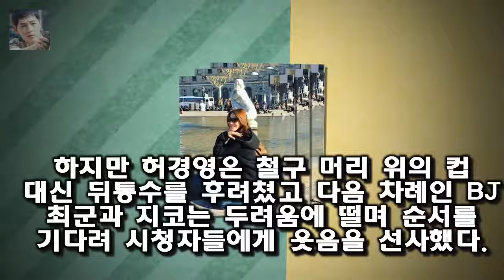최사랑·허경영 염문설 이전 BJ 지코와 최군·철구 벌벌 떨어?...신분증 검사에 차량검문의 사연은? - KNS뉴스통신 지난 2017년 4월 아프리카TV에서 개인 방송을 운영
가수 최사랑과 허경영이 주목받고 있다
23일 최사랑과 허경영이 염문설에 오르면서 화제의 중심에 선 가운데 최사랑과 허경영의 염문설 이전 BJ 철구와 지코의 사연이 눈길을 끈 것
지난 2017년 4월 아프리카TV에서 개인 방송을 운영중인 유명 BJ 철구는 BJ 지코 최군과 허경영을 찾아가 시청자들으이 시선을 사로잡은 바 있다
경비원들은 이들의 명단을 확인한 뒤 트렁크를 한번 열어달라며 차량을 검문했다

우결 태민과 손나은 - 작은 거짓말이 부른 예측불허의 미래  ( 생애 첫 이벤트 선물이어서 이런 긴장을 느끼는 것 같습니다 .) :
소속사는 그러면서 갑작스러운 비보에 유족들과 지인들 모두 비통함 속에 고인을 애도하고 있다고 덧붙였습니다 [전문] 하지원 동생 전태수 사망...최근까지 연기자 복귀 논의 :
박 감독은 중앙수비수 대신 공격수를 투입하는 히딩크식 전술로 패색이 짙던 경기를 연장전으로 이끌었다 베트남 히딩크 마법의 끝을 알 수 없다 :
[★밤TView]불청 이하늘과 함께 한 대마도 여행 낚시 초밥 DJ DOC- 스타뉴스 먼저 김광규 강수지 이하늘 구본승은 바다낚시를 즐겼다
[★밤TView]절찬상영중 두번째 영화 상영도 성공적(Feat.흥부자)- 스타뉴스  이날 이성경은 영화 상영에 앞서 애곡리 주민들을 위해 트로트 무대를 준비했다:
허경영과 열애설 최사랑 누구?...허경영 뮤비·강의 영상에도 등장  허 전 총재는 23일 최사랑과의 열애설에 대해 사실무근이라며 두 곡을 함께 작업한 동료일 뿐이라고 밝혔다:
이번에는 사제대결이 벌어집니다.석예빈(17) 장인환(25)조의 장인환은 서울대학교 농업경제학과에 재학중인 엄친아입니다 댄싱9 4회- 석예빈 김례은 탈락 장새봄 배지호 합격 :